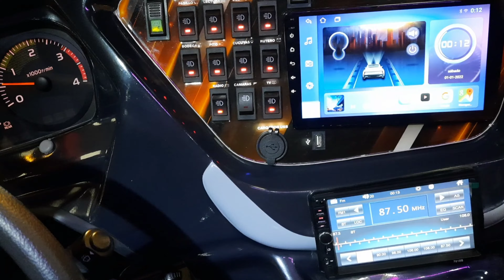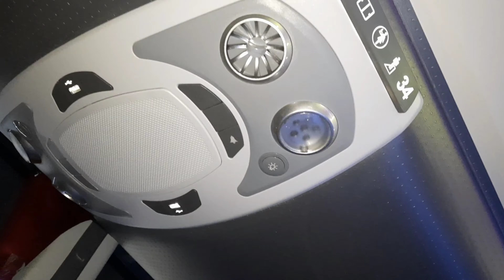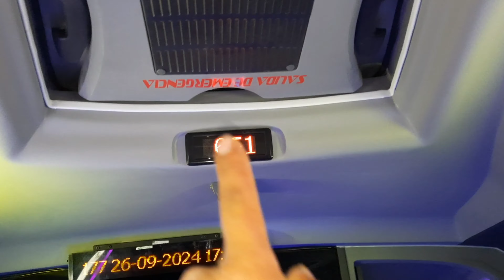Siempre con un bus nuevo carrocerías ALME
Un bus nuevo para Cita Express en chasis hino AK desde carrocerías ALME saliendo nueva unidad 18 con una capacidad de 38 pasajeros totalmente cómodos y amplio para poder viajar y recorrer el país